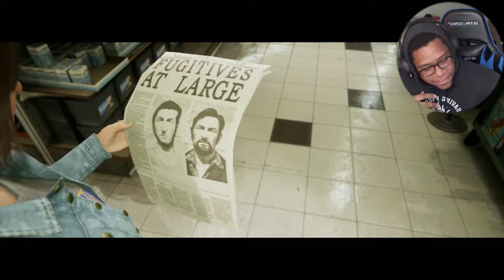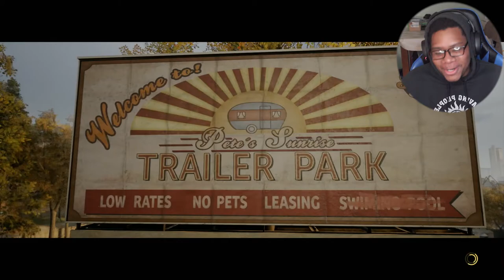THE FRIENDSHIP WAS ALMOST THROW OUT | A Way Out part 4 W/ G-Elite Gaming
The G-Elite was Ready to throw out the whole friendship COME ON DUDE!

This is A Way Out part 4 with the homie G-Elite Gaming

Genre : Ambient
Artist : Hazy
Song : Dreamer